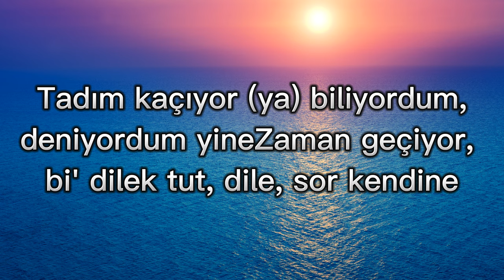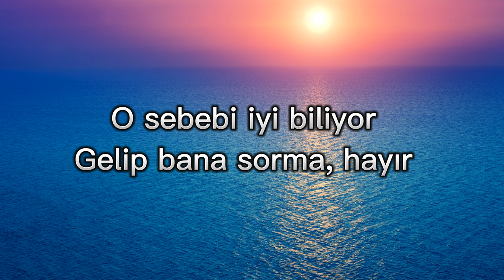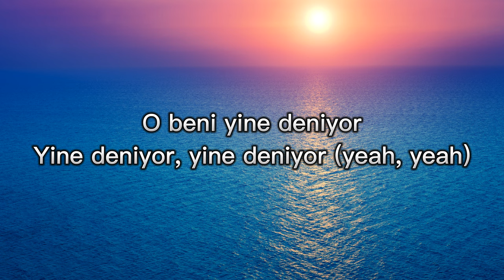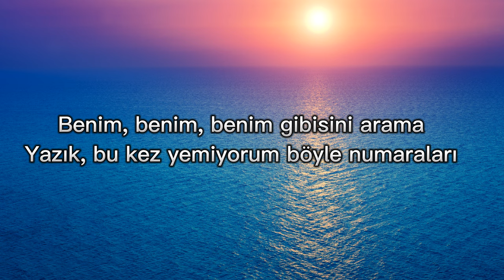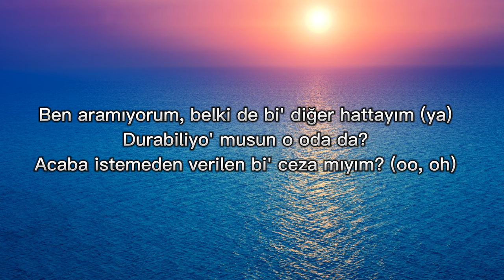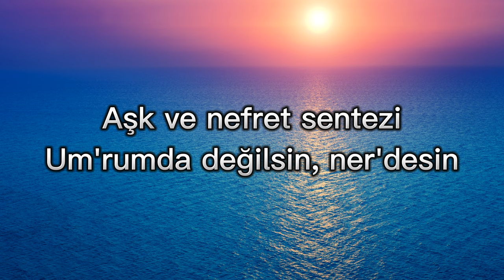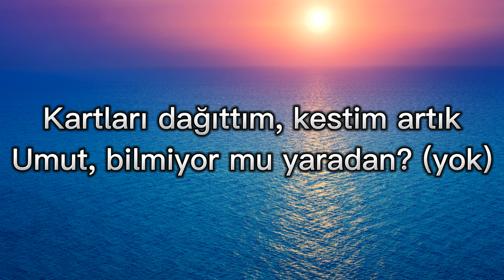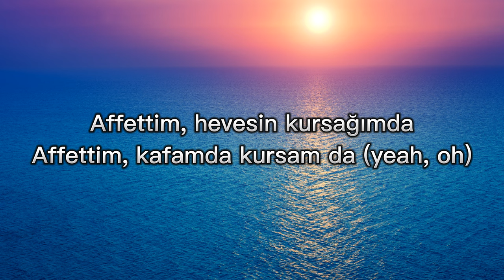Affettim - Sefo 4K Lyrics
Affettim - Sefo

Lyrics :

Sefo oo, oh
Tadım kaçıyor (ya) biliyordum, deniyordum yine
Zaman geçiyor, bi' dilek tut, dile, sor kendine
Yokluğuna alıştım ya, varsın gibi
Pişmanlık duysan da fark etmez
Affettim, karşımda dursan da
Affettim, şeytana uysan da
Affettim, hevesim kursağımda
Affettim, kafamda kursam da (yeah)
O sebebi iyi biliyor
Gelip bana sorma, hayır
Kafası gidip geliyor (ya)
Dedikleri korkunç, ya, ey
O beni yine deniyor
Yine deniyor, yine deniyor (yeah, yeah)
Bakınca bi' nedeni yok
Kime ne diyorsa
Benim, benim, benim gibisini arama
Yazık, bu kez yemiyorum böylе numaraları
Başarılar diliyorum sana da (ya)
Güzel hatırlamak istiyorum tüm olanları, peki
Telefonun çalar arada
Bеn aramıyorum, belki de bi' diğer hattayım (ya)
Durabiliyo' musun o oda da?
Acaba istemeden verilen bi' ceza mıyım? (oo, oh)
Sen ve ben derindeki (yeah)
Bi' korku ellerimdeki (ya)
Unutmadı bi' yer gibi (ah)
Topla tekrar herkesi
Hiç olmadan pazartesi
Yanımdasın da sahtesin
Aşk ve nefret sentezi
Um'rumda değilsin, ner'desin
Affettim, hevesin kursağımda
Kartları dağıttım, kestim artık
Umut, bilmiyor mu yaradan? (yok)
Bi' sor peki n'aptım
Olmuyor, bu gemi geçmiyor ki karadan
Ama son, dönemem, bi' hesap veremem
Çok ödendi bedel ve de kendime geldim
İnan bana, der yeniden
Neden zoruna gidiyor her kelimem (yeah)
Affettim, hevesin kursağımda
Affettim, kafamda kursam da (yeah, oh)